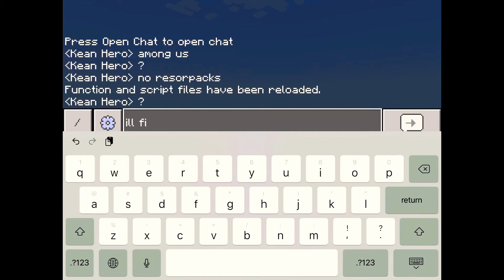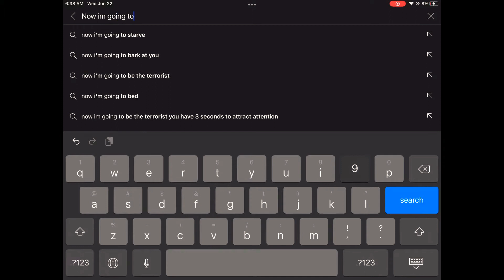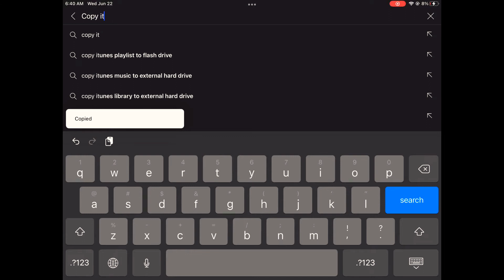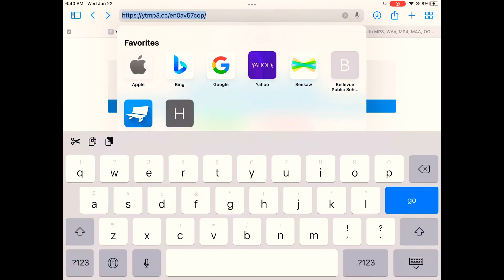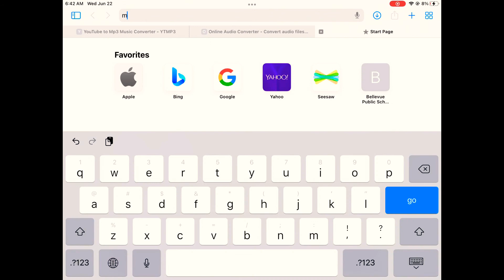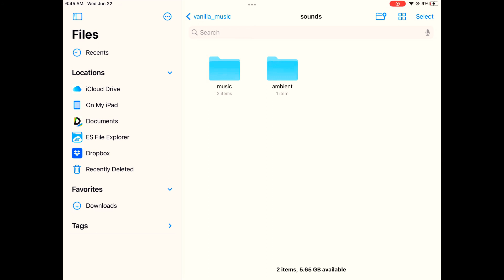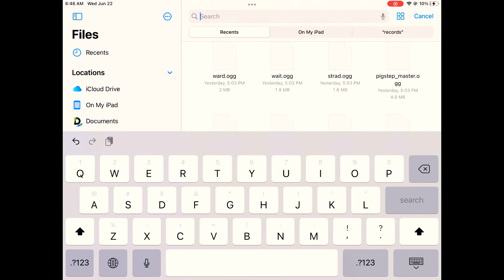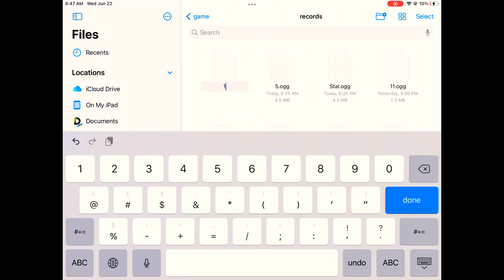How To make your own music disk in minecraft bedrock 1.19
0:00 start 5:17 to make